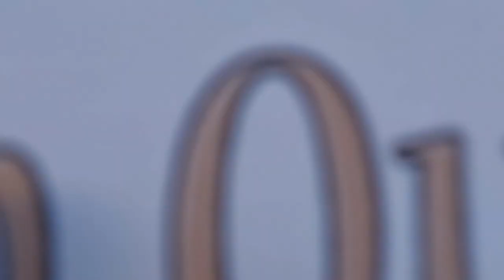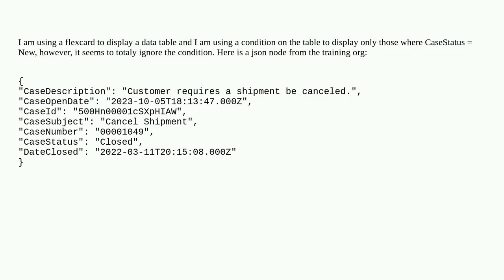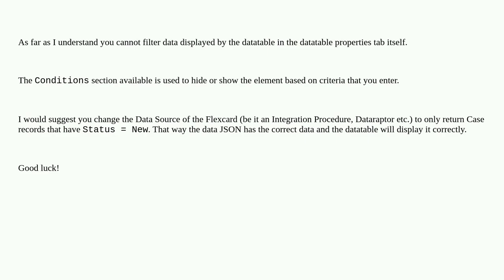Salesforce: Flexcard datatable condition not working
Flexcard datatable condition not working

A special thanks goes out to the community

  datatable flexcard omnistudio